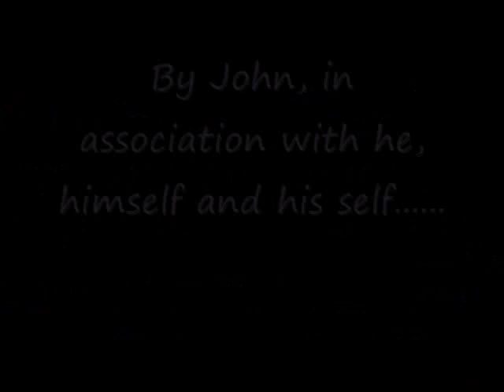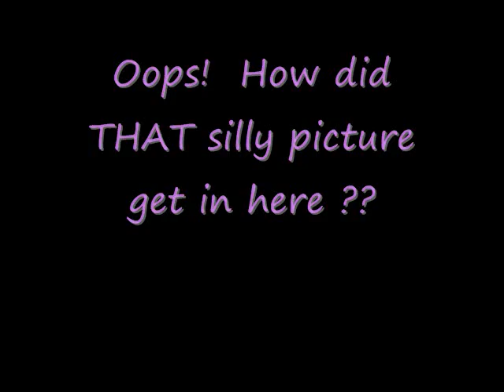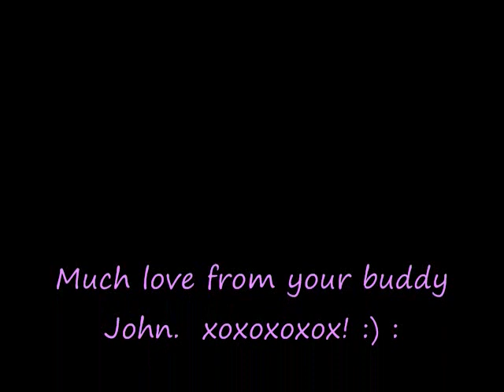Katie2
A video for my friend who just had an operation.